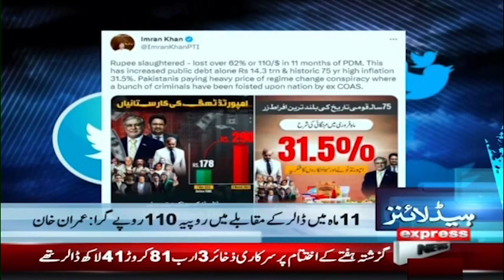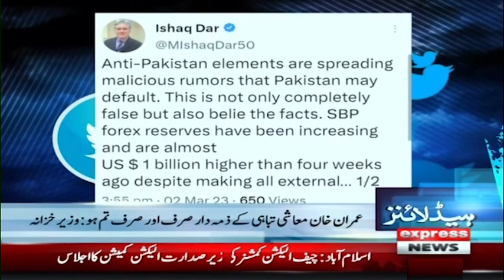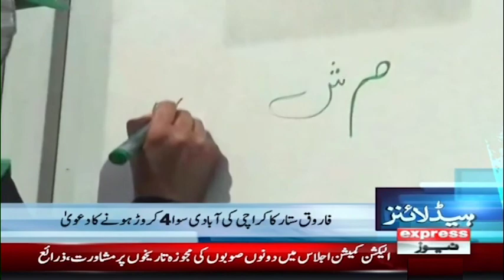World Wildlife Day is being celebrated today - News Headlines 3 AM | Express News | 3 March 2023